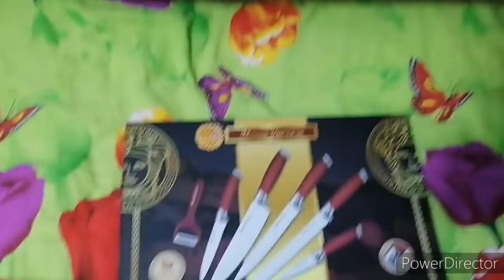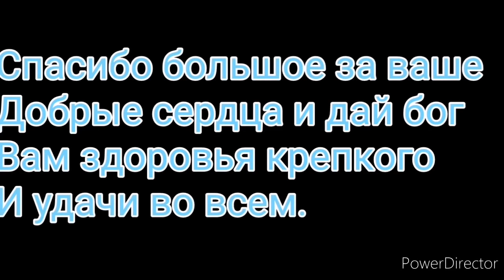Примерка одежды и обуви, пробуем вкусняшку.